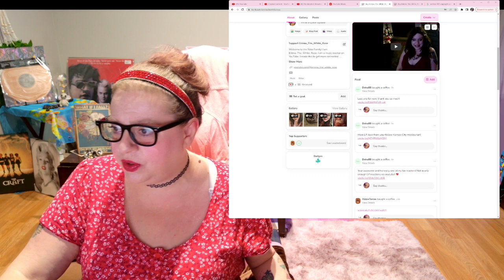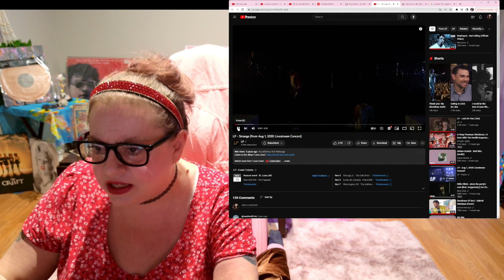KOFI DONATION ! | LP - Strange (from Aug 1, 2020 Livestream Concert)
DONATION REQUEST |  THANK YOU

LET'S CHAT!

If you like to further help this channel with donations you can by buying  me a coffee off the Ko-fi link now available in the description along with a request of your liking. Thank you so much for being here, means the world to me, have a blessed day.